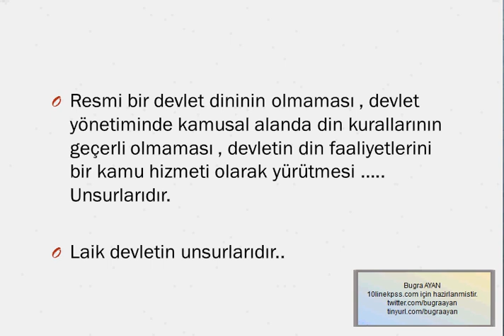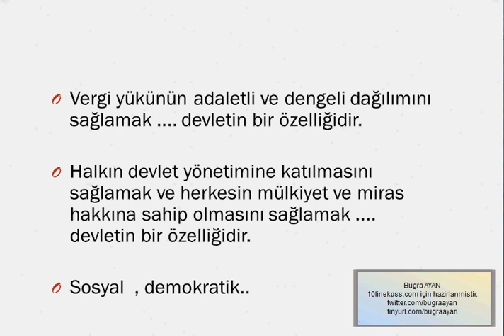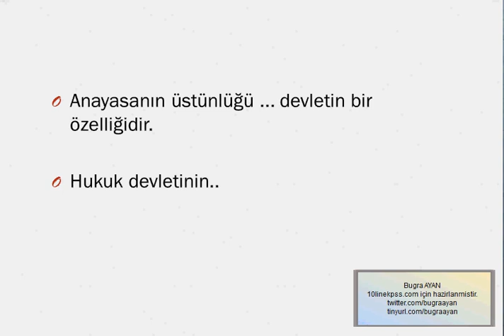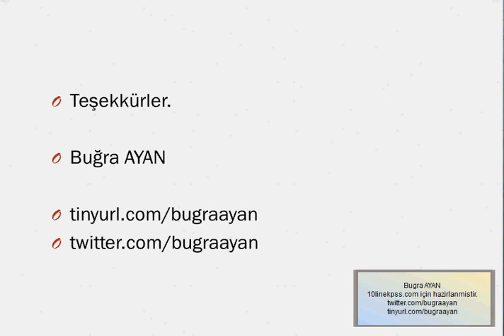Kpss 2014 - Anayasa Ders Notları ( Devletin Hangi Özelliği ? )